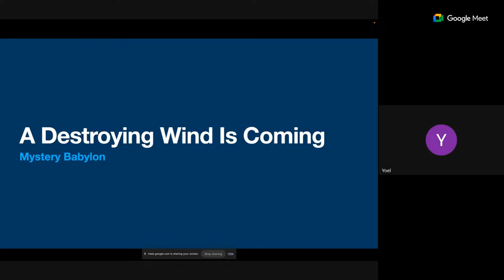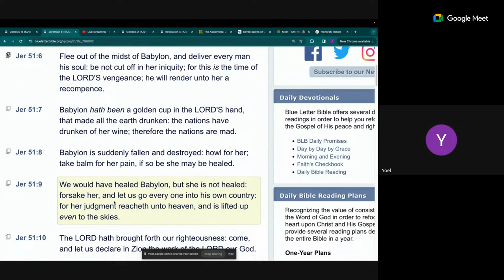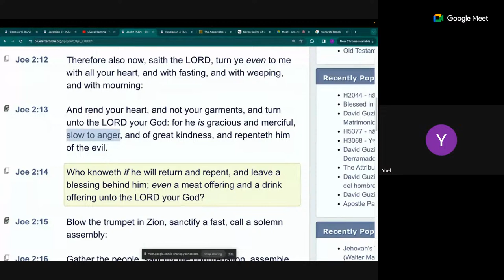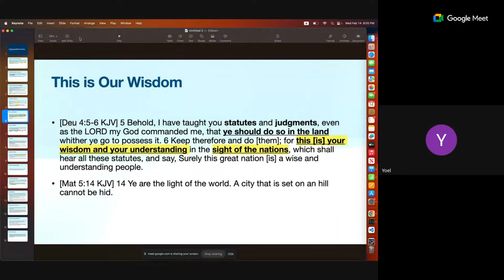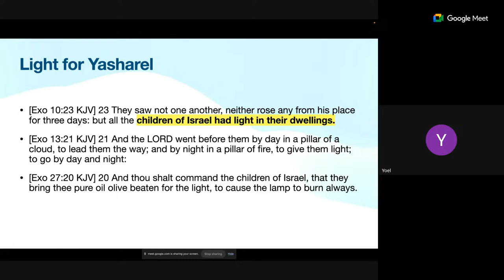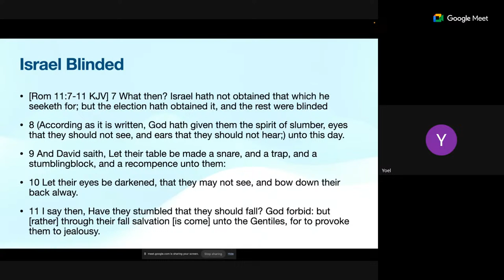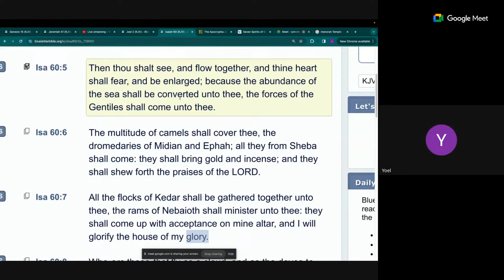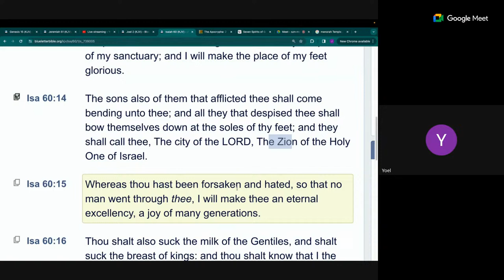Mystery Babylon - A Destroying Wind is Coming | WAR